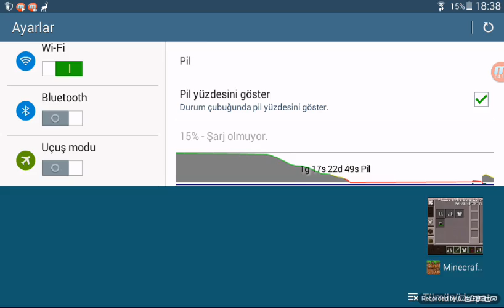Survivala devam fakirikkkk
Yine madendeyiz